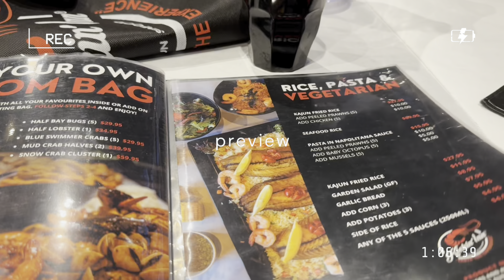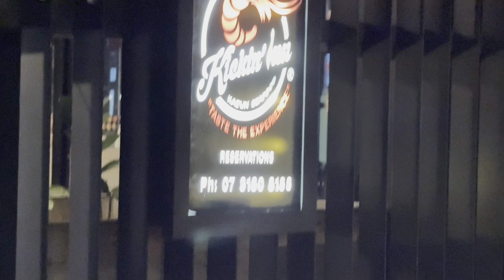Life in Brisbane • Birthday Vlog 0.3, Ugyen turns twenty, seafood feast, karaoke fun and pool vibes.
Join us as we celebrate Ugyen's special day with an unforgettable evening! We kicked off the night with a delicious seafood dinner, savoring every bite. After dinner, the fun continued with some lively karaoke sessions, where everyone got a chance to showcase their singing skills especially the girls. We wrapped up the night with a few friendly rounds of pool (snooker), adding a competitive edge to the celebration. It was a night filled with laughter, music, and great memories. 🥳🦞🦀🎤🎵🎱

Fine us on IG:
Dechen : @dechwmo
Seynam : @ugh.itsseynam